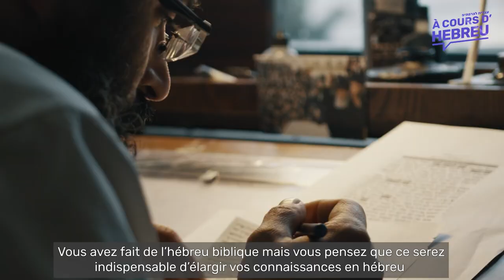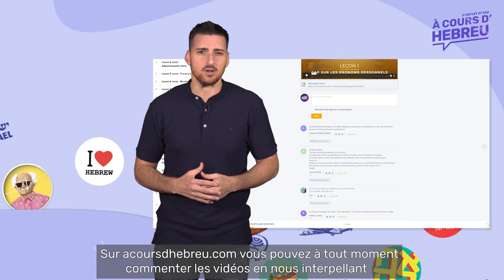A Cours d'Hébreu - Présentation nouvelle vidéo plateforme d'apprentissage de l'hébreu en ligne